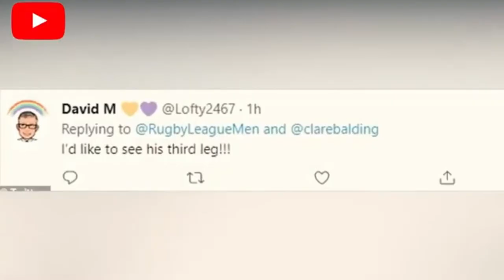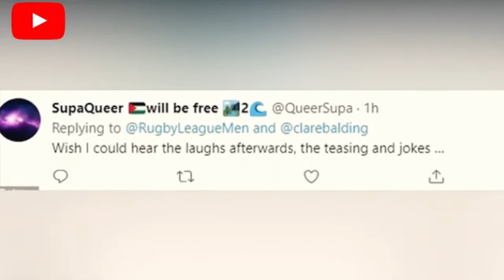Clare Balding’s Third Leg Tokyo Olympics BBC Host Blooper third leg was phenomenal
✅Learn how to work from home.